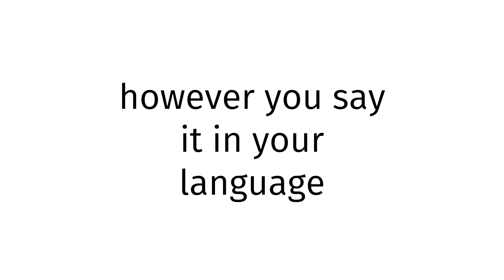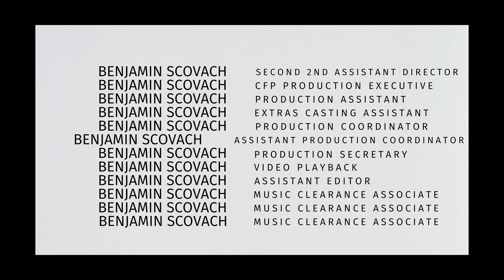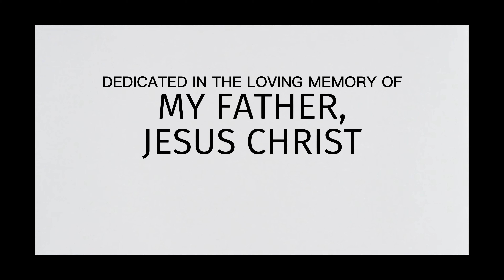How to pronounce Mauritania SEX 2024?(CORRRECTLY)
Welcome!
Throughout the entirety of my channel, you will learn to pronounce vocabulary the correct way. In today’s video, you will learn to pronounce Mauritania SEX 2024 the correct way.
Timestamps below:
0:00 intro
0:27 word of the day
0:37 examples of word
0:51 ending